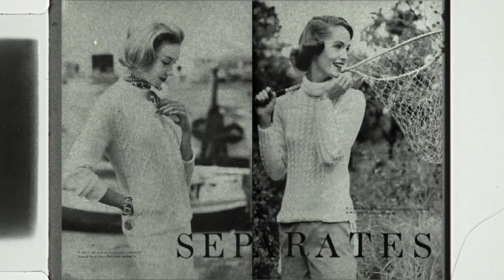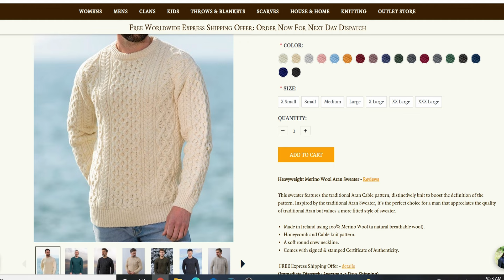How a Working Class Sweater Became Desired by the Rich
Today I'll tell you the story of how a working class sweater became desired by the rich, uniting both of them in their love for it's beauty, comfort, varisatility, and craftsmanship: it's name is the Aran sweater, one of the best and most iconic pieces of clothing that hail from the fishermen of the humble Aran islands of Ireland only to be worn by fishermen to celebrities and royalty such as Grace Kelly, Elvis, Picasso, Steve McQueen and more! I also bust some myths about the Aran Sweater on top of myth busting the myth-busters to get to the real story of this heavily desired working class sweater.

• The Aran Sweater I'm Wearing

💬 Let’s connect